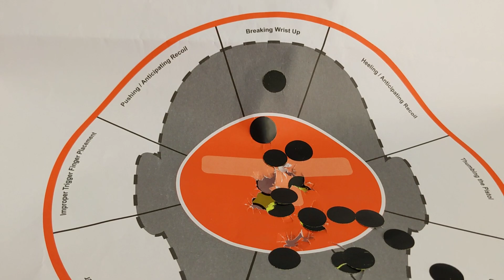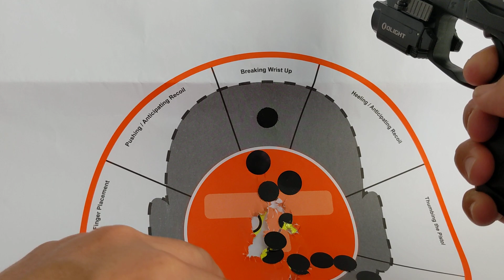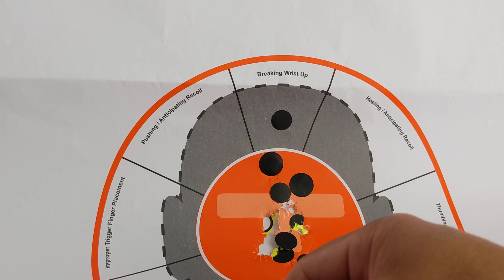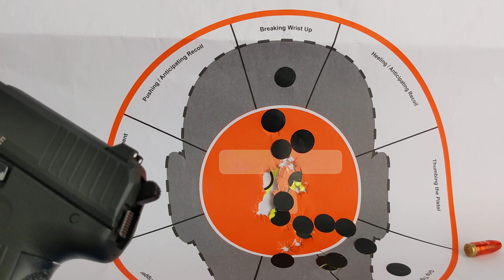Olight BALDR mini HK P2000sk sight in